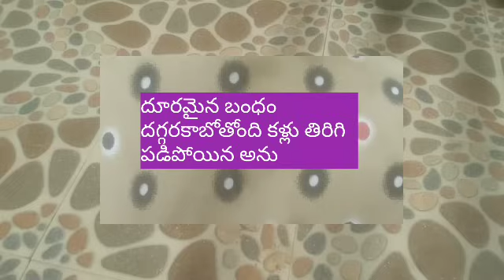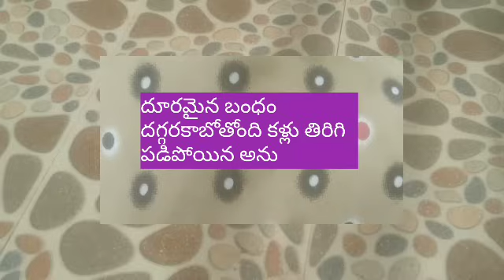3సోదమ్మ నిజం చెప్పగానే కళ్లు తిరిగి పడిపోయినచూసి షాక్